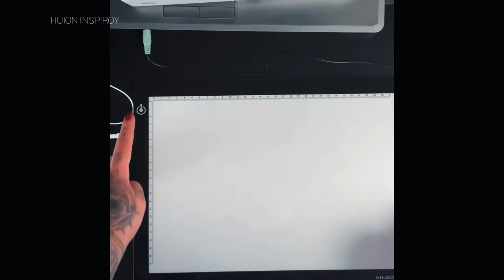Prosvětlovací LED panel na kreslení Huion L4S (ukázka práce v praxi)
Prosvětlovací led panel pro kreslení návrhu. Důležitá pomůcka pro tetovací návrhy a jiného grafické , či výtvarné práce.